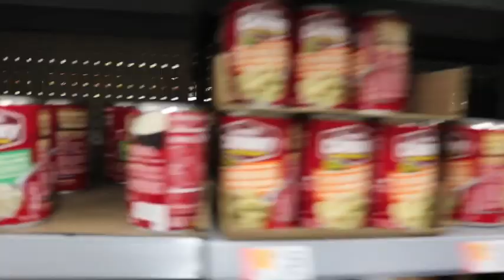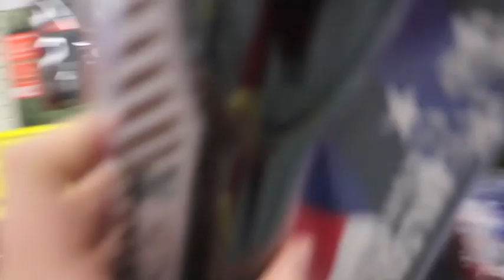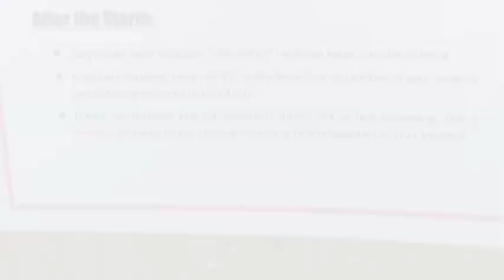LHS HOSA Public Health Natural Disaster Awareness 2019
LHS BDN Student News - Lebanon High School Blue Devil News - LHS HOSA Public Health Natural Disaster Awareness 2019